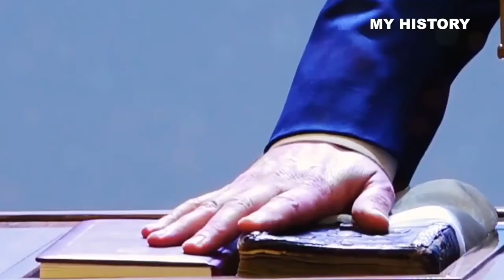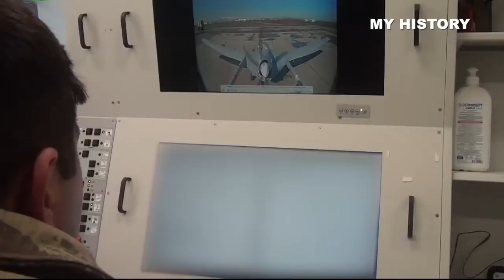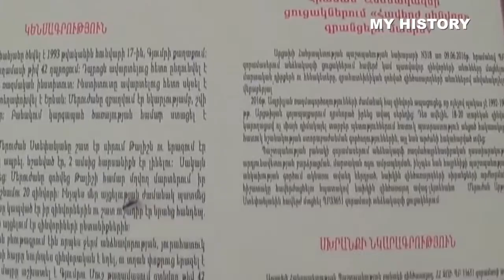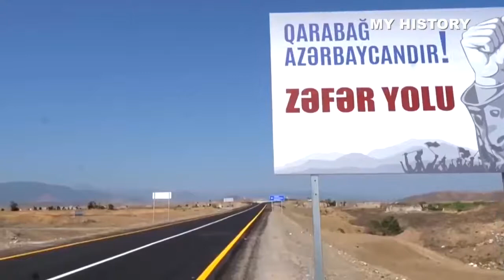Kanadada Anım Gününə həsr olunmuş videomaterial hazırlanıb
Kanadanın Toronto şəhərində fəaliyyət göstərən "Vətən" Azərbaycan İncəsənət və Mədəniyyət Mərkəzinin təşəbbüsü əsasında ingilis dilində 27 sentyabr – Anım Gününə həsr olunmuş videomaterial hazırlanıb.

Kanadada yayımlanan "EL TV" telekanalı tərəfindən lentə alınan “Patriotic War - Operation “Iron Fist”” (“Vətən müharibəsi – “Dəmir yumruq” əməliyyatı”) adlı videomaterialda II Qarabağ müharibəsi haqqında ətraflı məlumat verilib. Qeyd edilib ki, 44 günlük müharibə Ermənistanın 12 iyul 2020-ci il tarixində Azərbaycanla dövlət sərhədində silahlı təxribata əl atmasından və 27 sentyabr 2020-ci il tarixində bütün təmas xətti boyu Azərbaycana genişmiqyaslı hücuma keçməsindən sonra başlayıb. Hərbi təxribatın qarşısını almaq məcburiyyətində qalan Azərbaycan ordusunun komandanlığı tərəfindən qoşunların sürətli əks-hücum əməliyyatına başlaması barədə qərar verildiyi və düşməni sülhə məcbur etmək üçün “Dəmir yumruq” planının uğurla həyata keçirildiyi vurğulanıb.

Hərbi ekspertlərin və dünya mediasının ordumuzun şəxsi heyətinin döyüş ruhu və bacarığı qarşısında heyrətlərini gizlədə bilmədiyi, hazırda işğaldan azad edilmiş Qarabağ torpaqlarında sürətlə tikinti-quruculuq işlərinin aparıldığı nəzərə çatdırılıb.

Qeyd edək ki, Diasporla İş üzrə Dövlət Komitəsinin dəstəyi ilə "Vətən" Azərbaycan İncəsənət və Mədəniyyət Mərkəzi mütəmadi olaraq ingilis dilində Azərbaycan tarixini özündə əks etdirən silsilə videomateriallar hazırlayaraq, ölkəmiz haqqında məlumatların dünya ictimaiyyətinə çatdırılmasına çalışır.